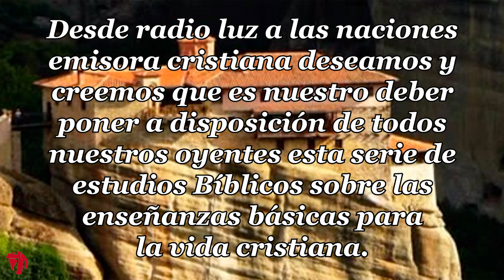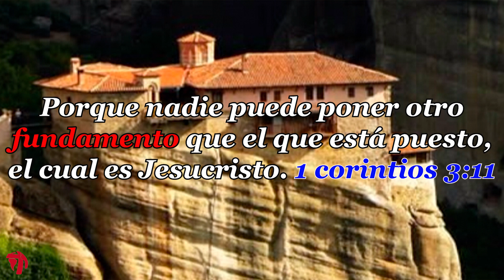064 FUNDAMENTOS DE LA VIDA CRISTIANA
Fundamentos de la vida cristiana:
El fundamento bíblico de nuestra fe, desde Radio Luz a las Naciones deseamos y creemos que es nuestro deber, poner a disposición de todos nuestros oyentes esta serie de estudios bíblicos sobre las enseñanzas básicas para la vida cristiana.

Edificados sobre el fundamento de los apóstoles y profetas, siendo la principal piedra del ángulo Jesucristo mismo.
Efesios 2:20-22
Porque nadie puede poner otro fundamento que el que está puesto, el cual es Jesucristo. 1 Corintios 3:11